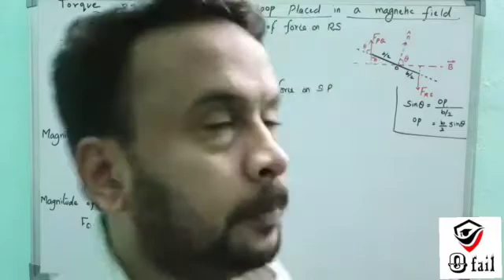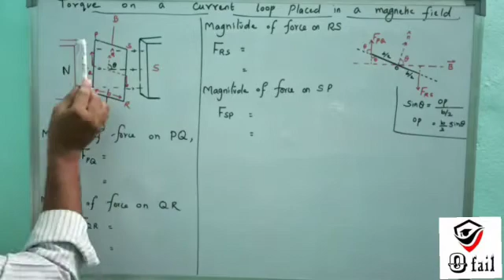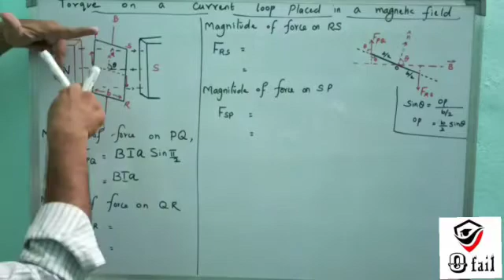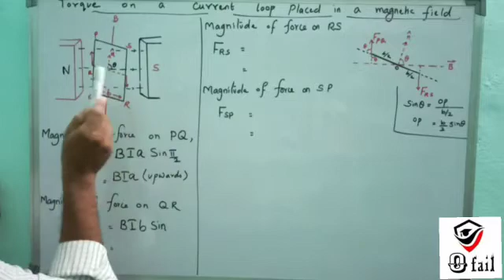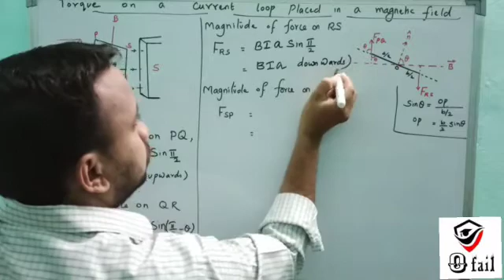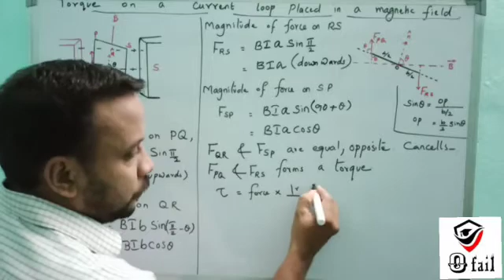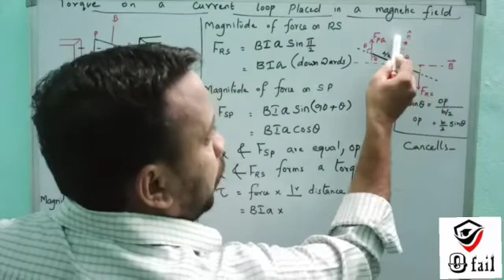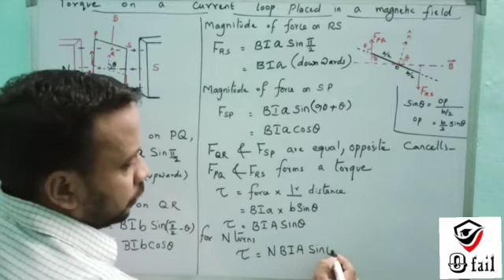CLASS 12 | UNIT - 3 TORQUE ON A CURRENT LOOP PLACED IN A MAGNETIC FIELD online school online class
Video from Zero Fail

torque on a current loop placed in a magnetic field in tamil,
expression for torque on a current loop placed in a magnetic field,
12th physics torque on a current loop placed in a magnetic field,
torque on a current carrying loop placed in a uniform magnetic field,
torque on a current carrying loop placed in a magnetic field,
torque on a current loop placed in magnetic field,
consider the torque on a loop of current in a magnetic field,
torque on a current loop in a magnetic field mastering physics,
torque on a current loop in a magnetic field,
magnetic torque on a current loop,
magnetic torque on current loop,
torque on current loop in a magnetic field,
expression for torque on a current loop placed in a magnetic field in tamil,
magnetic force on a current loop,
torque on a loop in a magnetic field